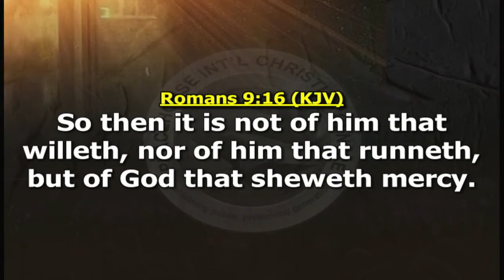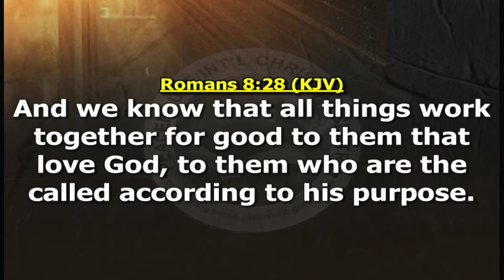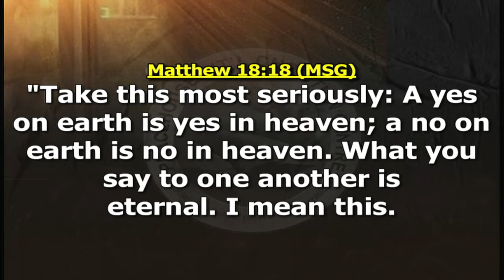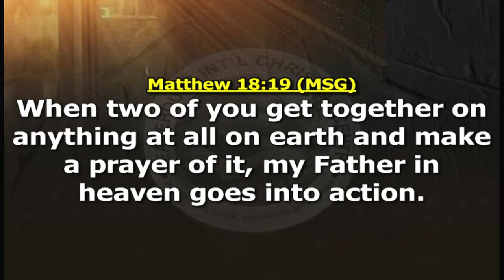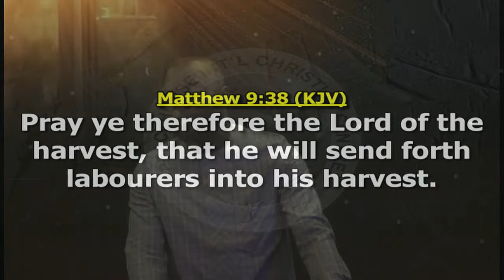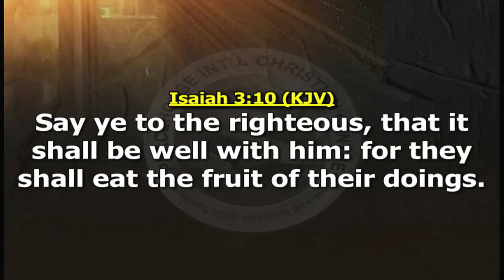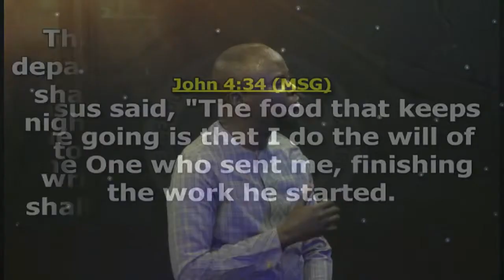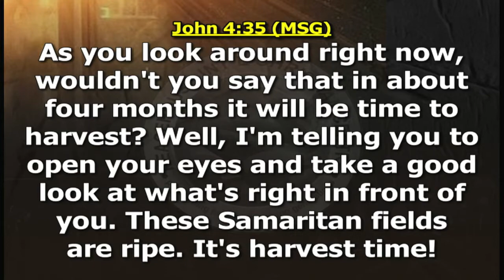THE REALITY OF YOUR HARVEST BY PST FEMI OJO